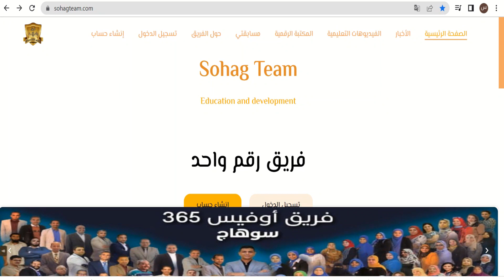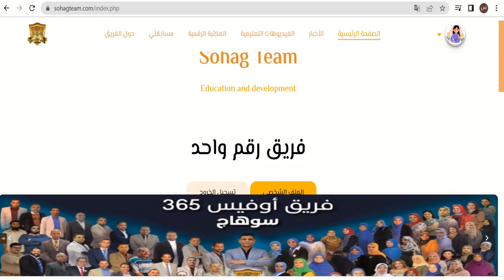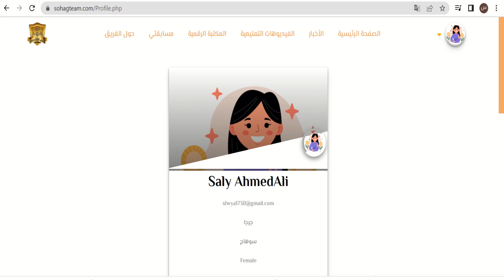تسجيل الدخول وانشاء حساب على منصة Sohag Team للمدربة / سلوى احمد على